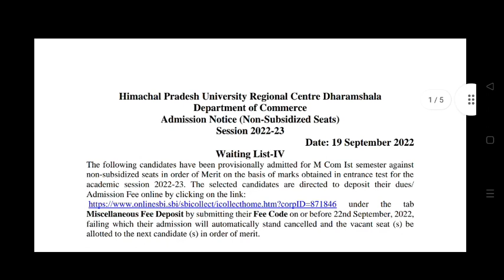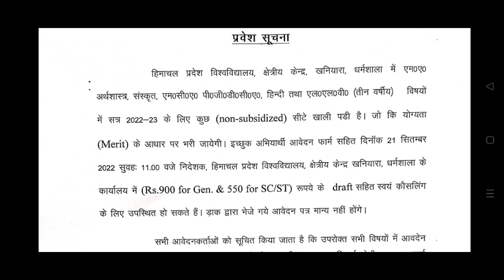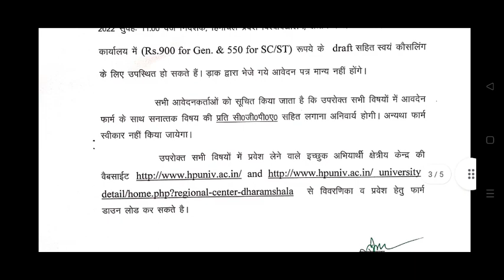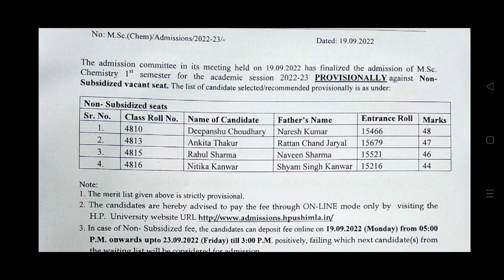HP TET RESULT OUT 2022||HPU ADMISSION UPDATE||HPU UPDATES